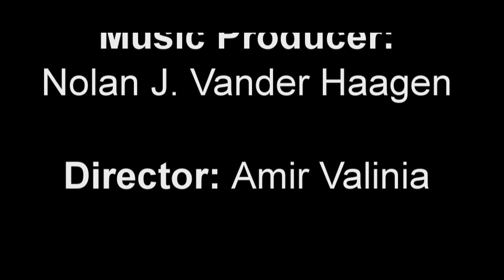"Wonder" Behind The Scenes Part 1 - Amin Safari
This is part 1 of behind the scenes of making the music video "Wonder"